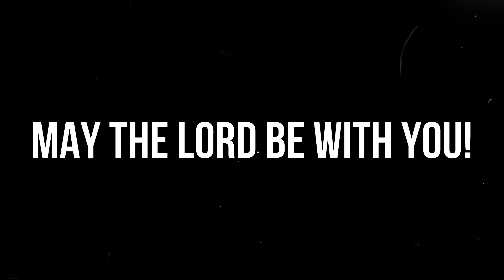Advent 4 Sermon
Everyone wants to be considered great. How do we achieve real greatness? Let's find out!